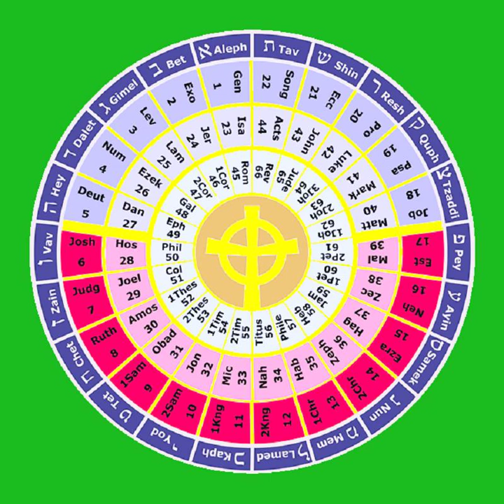7 The Book of Judges 1-12 THE HOLY BIBLE The Histories